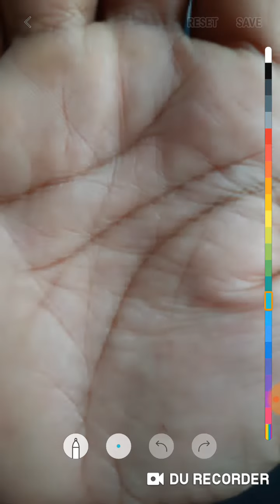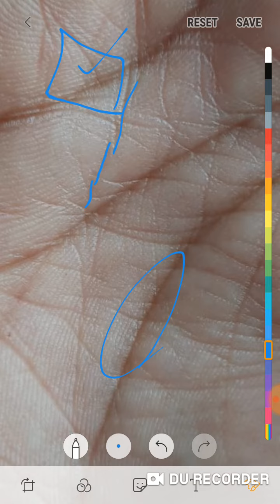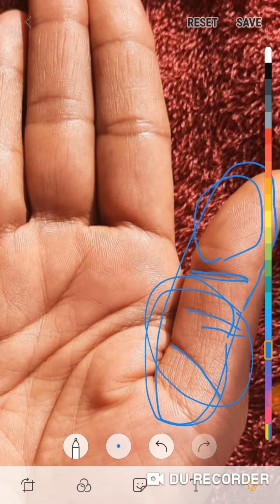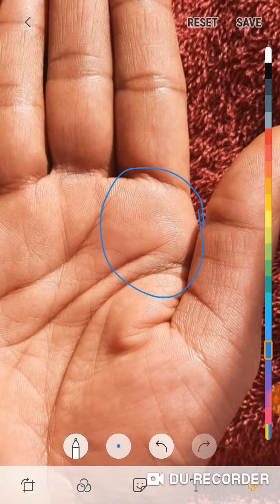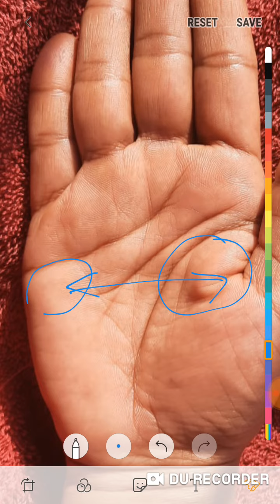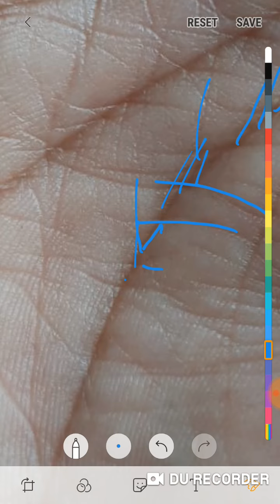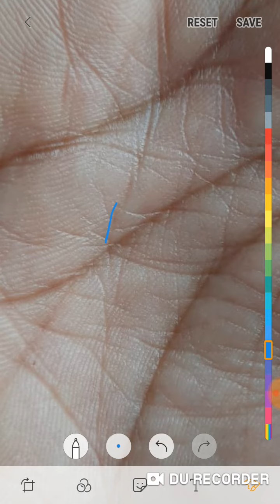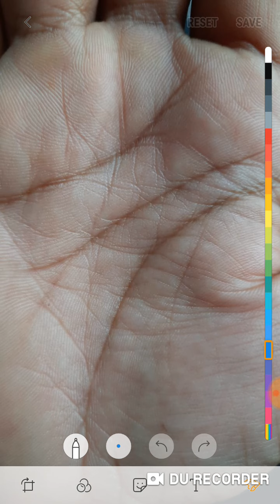राहु रेखा के फल के विषय में पूरी जानकारी साथ ही उपाय के विषय में भी,जरूर देखें।